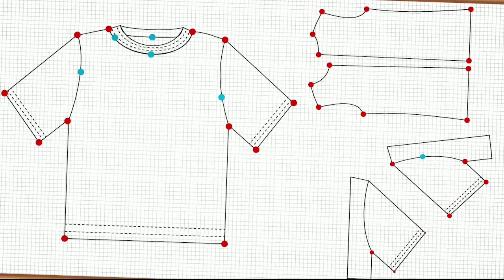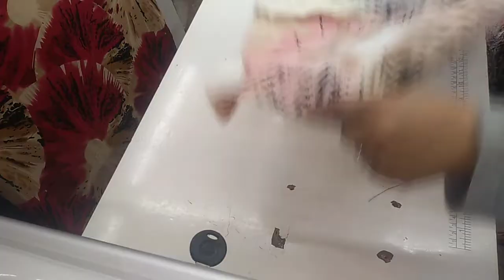اسهل كيفية فصالة وخياطة قاندورا موديل 2021 رووووووعة مع جميع التفاصيل للمبتدئات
كيفش تعلمي تخدمي كاندورا رووووووعة 2021 فصالة وخياطة مع جميع التفاصيل للمبتدئات